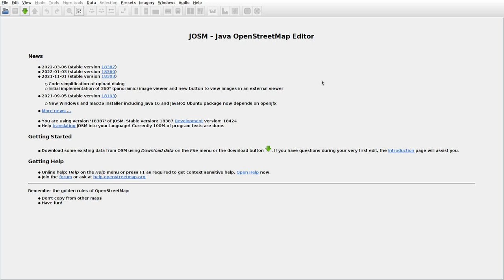JOSMrec1064 2022 04 01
Japan. Hokkaido. Date, Mareppu. Tracing buildings (mainly) in JOSM for openstreetmap.